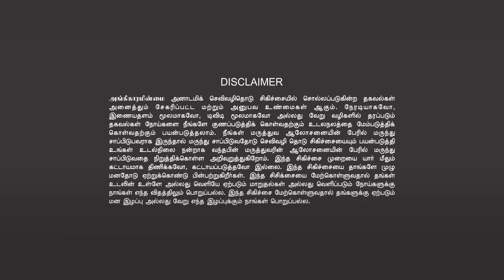🤒 எல்லா நோய்க்கும் ஒரே formula 🧮தான் | 🥣WHAT WILL OUR BODY DO IF WE DON'T EAT FOR 16HRS? ⌚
சிறப்பு  விருந்தினர்: திரு. மைதீன் பாட்சா
தேதி:  ஜூலை 9th, 2023.
நுழைவு கட்டணம்: ரூ.400
உணவு மற்றும் மூலிகை தேநீர் உட்பட
நேரம்: 10AM-4PM
முகவரி:
அகச்சுடர் இயற்கை வாழ்வியல் மையம்
எபினேசர் லிவிங் வேர்ட் பள்ளி வளாகம்,
கம்பர் தெரு, செல்லியம்மன் நகர், அம்பத்தூர் ஐசிஎஃப் காலனி,
அயனம்பாக்கம், அம்பத்தூர், சென்னை, தமிழ்நாடு 600058.

மலர் மருத்துவத்தின் பயன்கள் | BENEFITS OF FLOWER MEDICINE

1. மலர் மருத்துவத்தின் மூலம் கொடிய நோய்களைக்கூட குணப்படுத்த முடியும். இன்றைக்கு உலகமே இந்த மருத்துவத்தின் மகிமையை உணர்ந்து பயன்படுத்தி வருகிறது. இந்தியாவிலும் இந்த மருத்துவம் அழுத்தமாக காலூன்றியிருக்கிறது.

2. மலர் மருத்துவத்தில் மிகவும் முக்கியமான ஒன்று, இதில் எந்த ஒரு  ( SIDE EFFECTS ) பக்கவிளைவுகளும் இல்லை என்பது தான்.

3. நமக்கு ஏற்படும் நோய்களுக்கு அடிப்படையே மனம்தான். ஒருவருக்கு மனநிலை மாறுபடும்போது உடல்நிலையும் மாறிவிடும். முக்கியமாக கோபம், பொறாமை, அச்சம், பகை உணர்ச்சி போன்றவற்றால் ஏற்படும் விளைவுகள் உடல் நலத்தைக் கெடுத்துவிடும். இதற்கு மலர் மருத்துவம் சிறப்பான தீர்வைத் தேடித்தரும். நோயாளியின் மனநலம், உடல்நலம் அறிந்து அதற்கேற்ப மலர்களிலிருந்து பெறப்படும் மூலிகைகள் திரவமாகவும் மாத்திரைகளாகவும் வழங்கப்படும்.

4. குழந்தைகள் முதல் கருவுற்ற பெண்கள் வரை அனைவருக்கும் வரக்கூடிய மன நோய்களுக்கு இந்த மலர் மருத்துவம் கைகொடுக்கும். மேலும், குறிப்பாக மரபு நோய்கள், எதிர்பாராத நோய்கள், நாள்பட்ட நோய்கள் போன்றவற்றைக் குணப்படுத்தும்.

5. இந்த மலர் மருந்தானது  வெளிநாட்டில் 38 மலர்களும், இந்தியாவில் 100’ க்கும் மேற்பட்ட மலர்களைக் கொண்டது.  இது மன அதிர்ச்சி, அச்சம், எதிர்கால சிந்தனை, வலி, எரிச்சல், மன அமைதியின்மை, சோர்வு, மன உளைச்சல், குடிப்பழக்கத்துக்கு ஆளானோர், தற்கொலை முயற்சி செய்வோர் போன்றவர்களுக்கு சிறந்த தீர்வு தரும்.

6. இந்தியாவிலும் ஏராளமான மலர்கள் இருக்கின்றன. அவை இயற்கை மற்றும் சித்தா, ஆயுர்வேதம், யுனானி போன்ற இந்திய மருத்துவங்களில் பின்பற்றப்படுகின்றன.

7. இந்த வகுப்பில் (EDWARD BACH) எட்வர்ட் பாச் உலக மக்களுக்கு வழங்கிய 38 மலர் மருத்துவத்தின் பயன்கள் மற்றும் மலர் மருந்தை பயன்படுத்தும் முறை, மேலே குறிப்பிட்டிருந்த உடல் மற்றும் மனது சம்மந்த பட்ட பிரச்சனைகளுக்கு எந்த வியாதிக்கு எந்த மலர் மருந்தை பயன்படுத்தலாம் என்று அனைத்தும் தெளிவு படுத்த படும்.

8. மலர் மருத்துவம் என்ற பெயரில் நிறைய போலிகளும் இருக்கிறார்கள். அவர்களிடம் எச்சரிக்கையாக இருக்க வேண்டும் என்பதும் முக்கியமானது.

9. மக்கள் போலியான நபர்களிடம் சிக்காமல் இருக்க, நமது ஹீலர் பாஸ்கர் அவர்களின் தலைமையில் சரியான நபரை தேர்வு செய்து இந்த வகுப்பை நடத்த திட்டமிட்டுளோம். அனைவரும் மலர் மருத்துவத்தை கற்றுக்கொள்ளுங்கள் பயன்பெறுங்கள். வாழ்க வளமுடன்.

Special Guest: Mr. Mydeen Patsa

Entry Fee: Rs.400
Including food and herbal tea
Timings: 10AM-4PM
ADDRESS:
AGACHUDAR IYARKAI VAZHVIYAL MAIYAM,
Ebenezer living word school campus,
kambar street, Chelliamman Nagar, ambattur ICF colony, Ayanambakkam, Ambattur, Chennai, Tamil Nadu 600058.